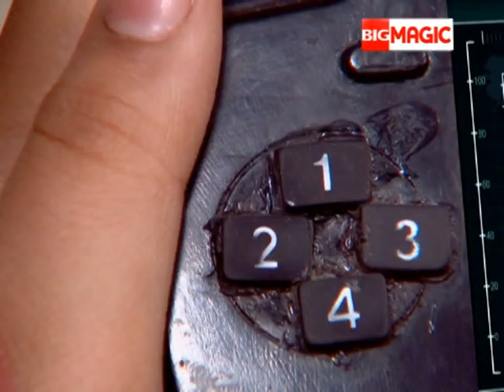Raavi Aur Magic Mobile | Season 2 | Full Ep - 152 | Hindi Comedy TV Serial | Big Magic